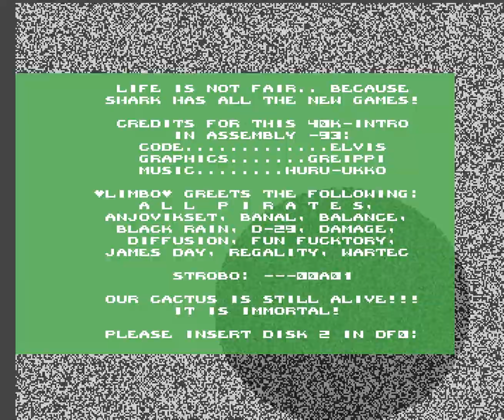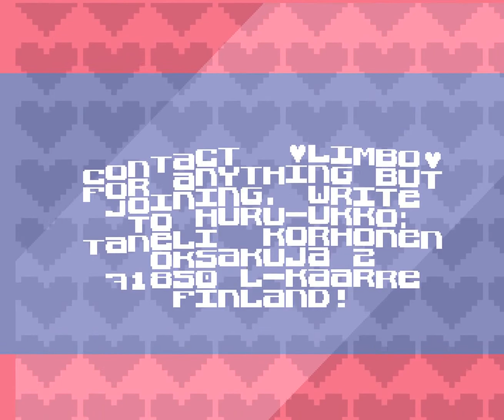084 Limbo 40k 1992, Intro 40kb, Ocs 1080p@50fps